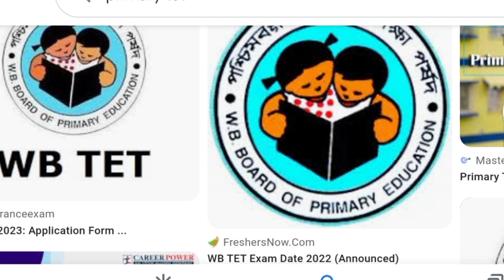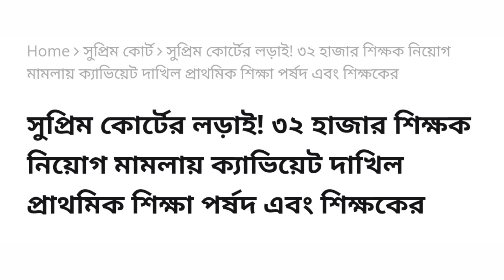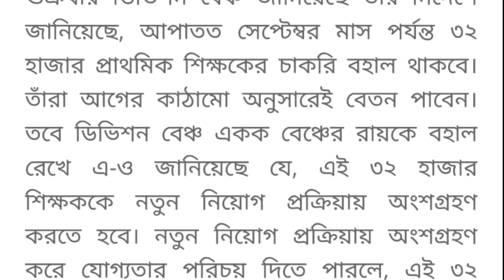WB Primary Tet 2014 Latest News Today|Primary TET 2014 supremecourt case|৩২০০০ চাকরী বাতিল প্রাথমিকে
WB Primary Tet 2014 high court case latest update news discussed in this video.New twist in primary teacher recruitment corruption case. This time the state government is going to the division bench of the Calcutta High Court against the order of the CBI investigation. A division bench of Justice Subrata Talukder is likely to hear the case next Monday.

A single bench of Justice Abhijit Ganguly directed the CBI probe into the corruption case. The Central Bureau of Investigation (CBI) had summoned Manik Bhattacharya, President of the Primary Education Parliament and Trinamool MLA. He appeared at the CBI office last Monday evening.
Incidentally, in 2014, a notification was published for the recruitment of teachers in primary schools. That's how Tate's exam was on October 11, 2015. The results were released in September 2016. In the same year, the Primary Education Parliament published the first merit list. The next year, that is, on December 4, 2016, the second or additional merit list was published. About 23 lakh job seekers appeared for the exam. Of these, 42,000 candidates were given appointment letters as teachers.

Topics Covered:

1) primary tet 2014 latest news today 2nd list

2) primary tet 2014 latest news today update

3) primary tet 2014 latest news today court case

4) primary tet 2014 news today

5) primary tet 2014 court case update

6) primary tet 2014 latest news

7) 16500 primary teacher recruitment

8) primary interview in west bengal

9) wb primary tet 2014 latest news

10) SAROJ TOUR DIARY